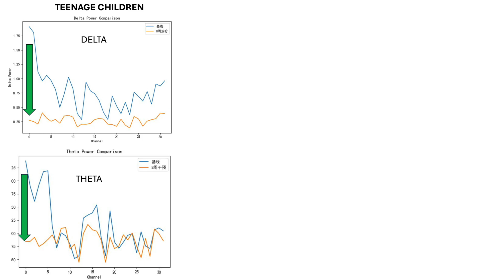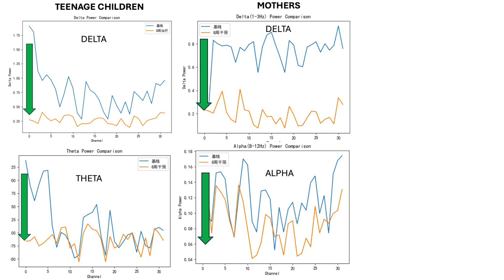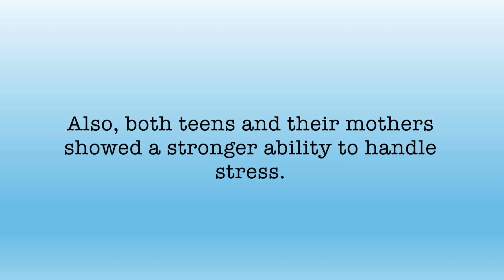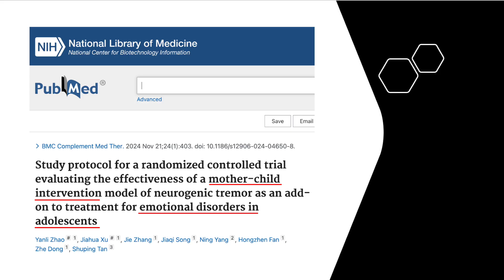EEG results of mother's with children of depressive disorders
This is part 3 of a series of videos of the current research on TRE being done in China.